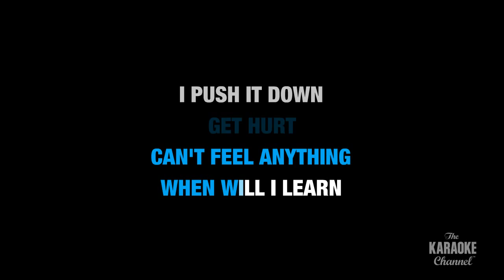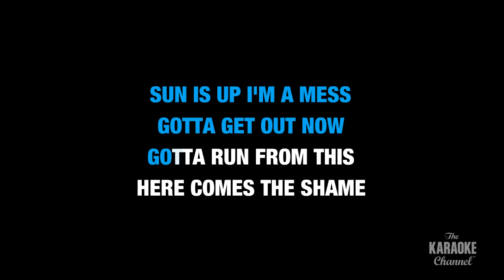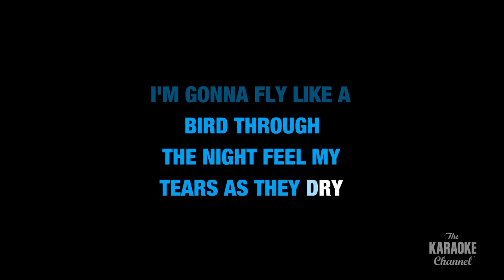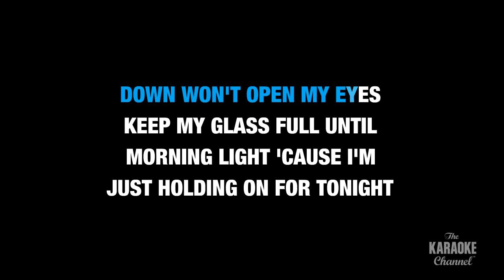Chandelier in the Style of "Sia" with lyrics (no lead vocal)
Download "Chandelier" in the style of Sia in MP4 or MP3+G